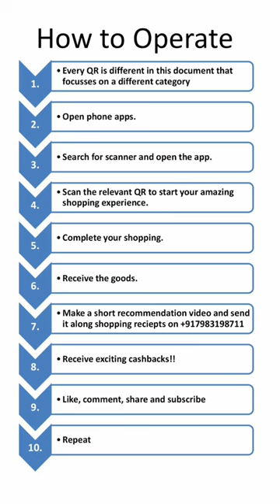amazon.com shopping | how to shop on Amazon | how to shop on Amazon.in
We intend to upload videos on regular intervals enhancing your shopping experience.

Welcome to Home Vision, your destination for exquisite home interiors and furnishing solutions since 2016! No spam, just genuine updates tailored to enhance your home experience

Now, shopping is convenient with the comfort of your home. Visit the link above to discover countless options!

At Home Vision, we specialize in both ready-made products with standard specifications and customized solutions tailored to your specific needs.

We're excited to connect with you, our valued customers, with renewed enthusiasm and a commitment to serving you better.

- Designer curtains
- Exchange offers on mattresses
- Window blinds
- Sofa covers, beddings, cushions, and more
- Artificial grass, wallpapers, and wall panels
- Doormats, foam, and repair services for sofas (subject to location)
- Countless interior and furnishing services, all delivered right to your doorstep!